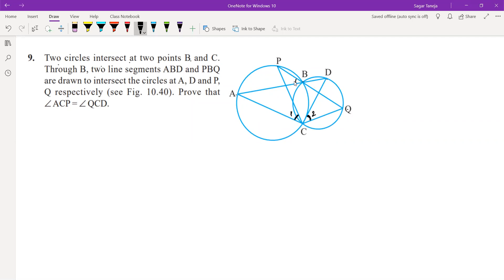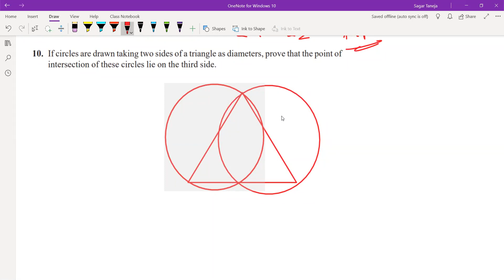Ch 10 Circles Part 10 || CBSE Class 9 || By Sagar Sir